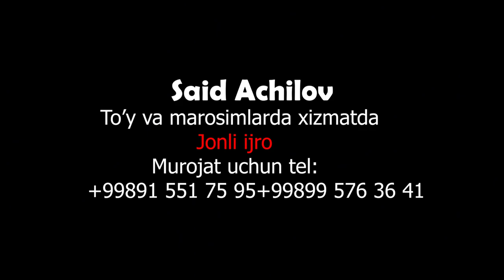Popuri New 💥 Said Achilov ♥️ смотрите до конца 🤗